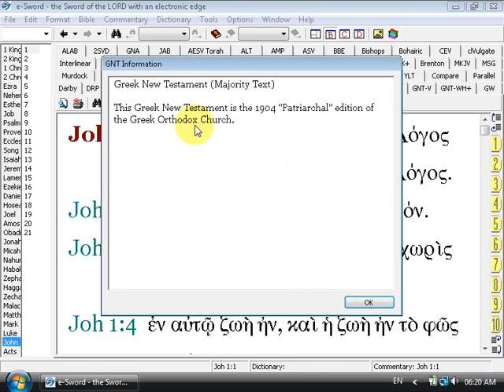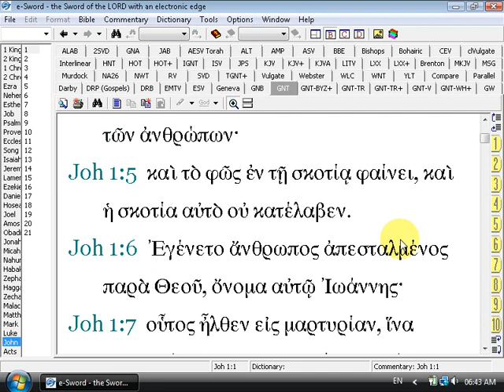قراءة اللغة اليونانية القديمة 07 - تدريب قراءة - الجزء الأول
العهد الجديد, الترجمة السبعينية, koine, greek, يونانية, اليونانية, قديم, القديمة, قراءة, تعليم, تعلم, الكتاب المقدس